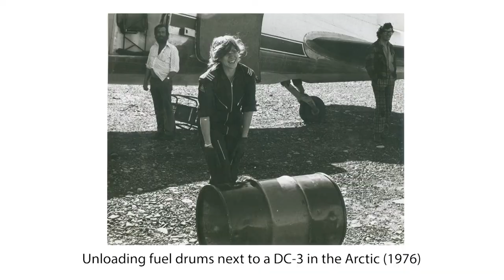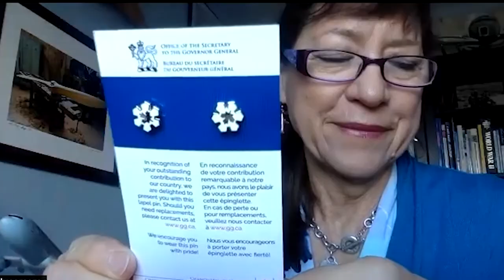Captain Judy Cameron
Oakville's Captain Judy Cameron was the first female pilot hired by Air Canada in 1978. She was recently awarded the Order of Canada. Nikki Wesley spoke with her about her trailblazing career.